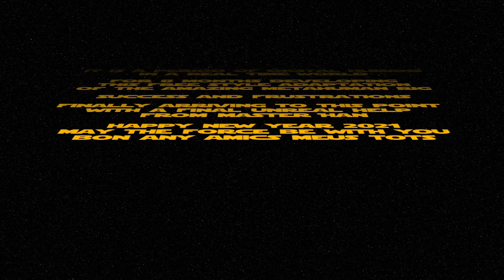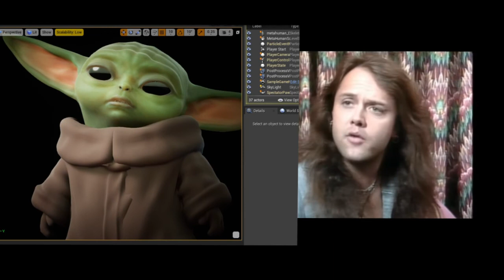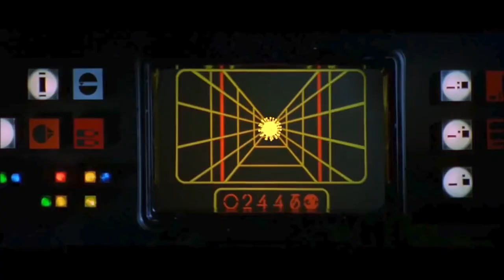last meta of the year, this is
“In a dark place we find ourselves, and a little more knowledge lights our way.”

happy new year and may the force be with you